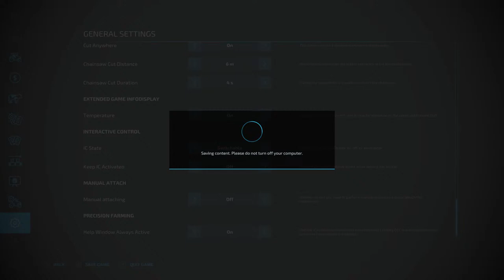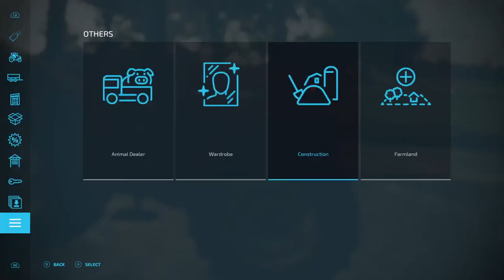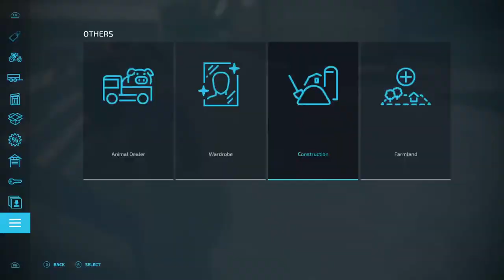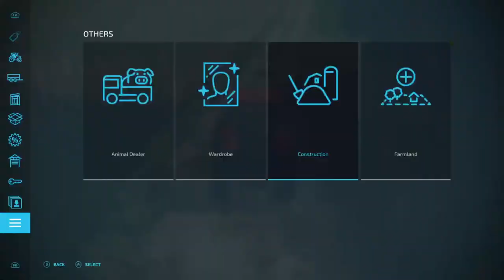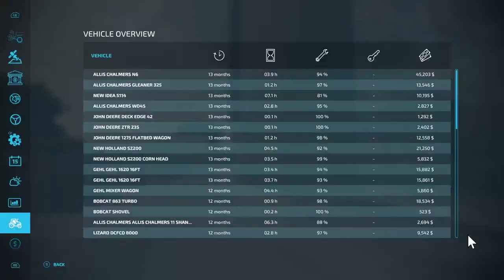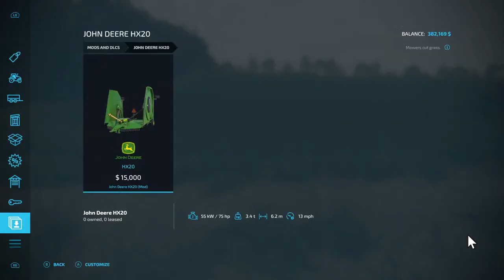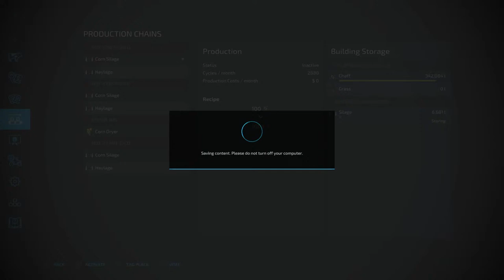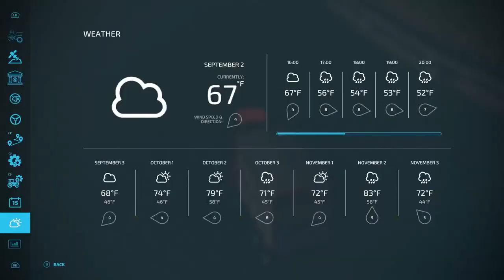First Day of Silage | Allis Chalmers D21 Busy | OTM Challenge | Alma,MO | Farming Simulator 22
Finish off the first day of silage in Year 2 for the challenge. Come see how much has changed